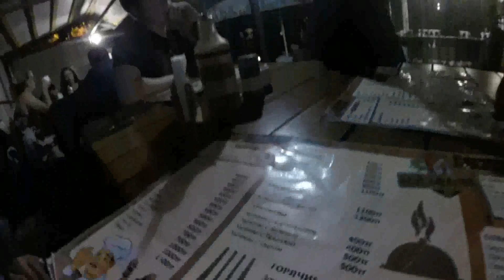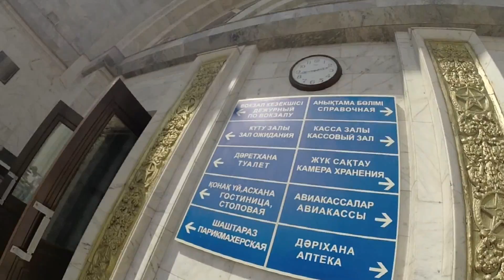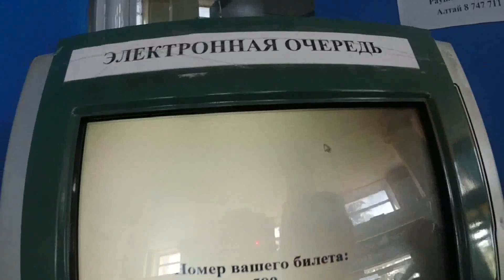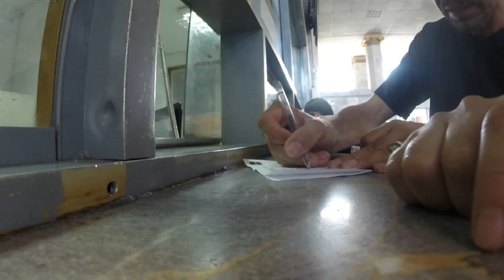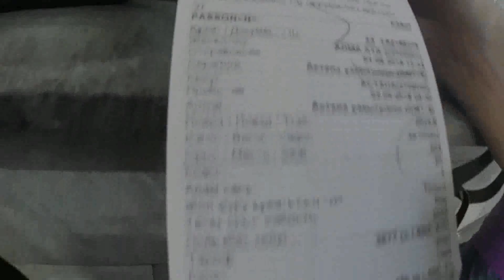VLOG: THE TICKET TO ASTANA/NO MAKE UP/DELICIOUS MEET/BARBECUE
Hello Everybody ! My name is Rufiya . I am a funny blogger # a video diary / blog about my daily life.
Подключайся к партнерке YouTube БЕСПЛАТНО!!!

Please come on my cannel